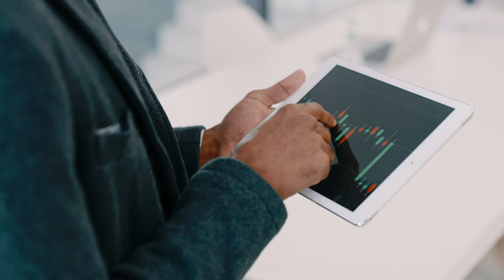The Difference Between a MS in Health Informatics and Analytics and a Master of Public Health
Program Director Ramya Palacholla discusses the difference between the MS in Health Informatics and Analytics (MSHIA) and a Master of Public Health (MPH) from Tufts University School of Medicine.